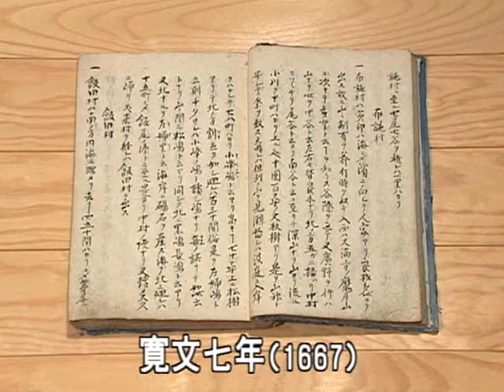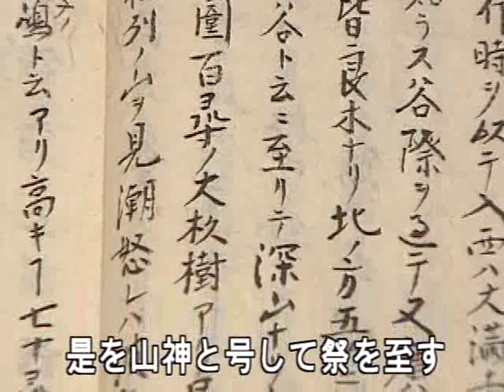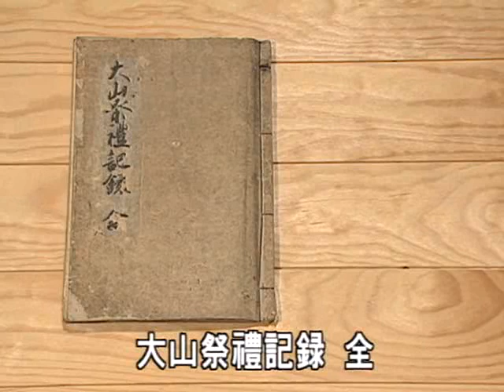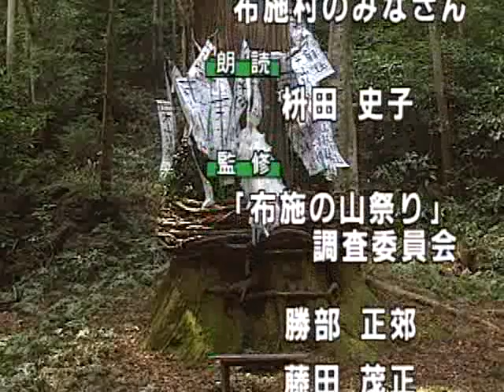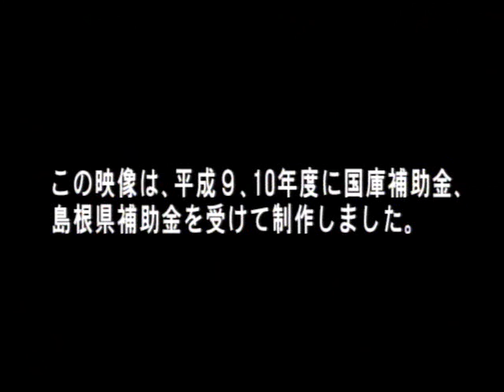【本編】大山神社祭礼 布施の山祭り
布施の山祭りは、隠岐の島町布施（フセ）に鎮座する大山（オオヤマ）神社の例祭です。布施の山祭りが文献に初めて見られるのは、寛文10（1667）年です。大山神社の御神体は今も成長を続ける大きな杉の木で、布施地区の人にとっては、他の神社とは違う特別な地位を保ち続けている信仰の対象です。
　例祭は、毎年4月初丑の日ですが、行事としては、その前日の「カズラ伐り」から始まります。これを「帯裁ち」といい、翌日の神事に使う榊、ハナなども合わせて切り出します。
　そして、祭り当日には、このカズラを南谷（ミナミダニ）、中谷（ナカダニ）の両大山の御神木、そして荒神社（コウジンジャ）の御神木に巻きつけます。これを「帯締め」といい、帯裁ちとともに山祭りの主要な行事となっています。

◆本　編： 36 分

島根/隠岐の島町(旧布施村)
関連分類：祭り